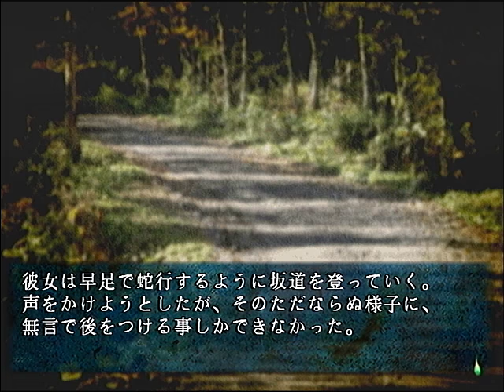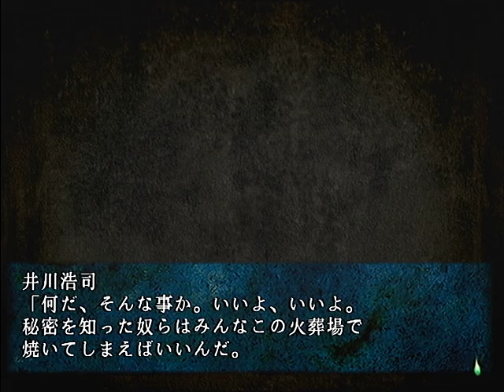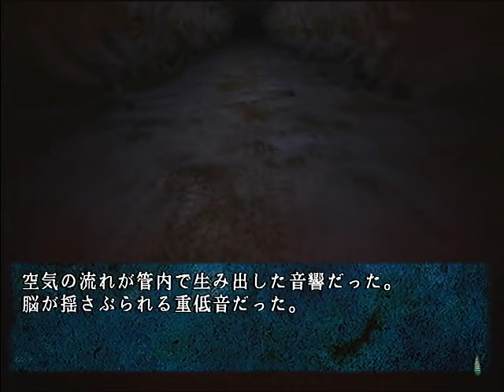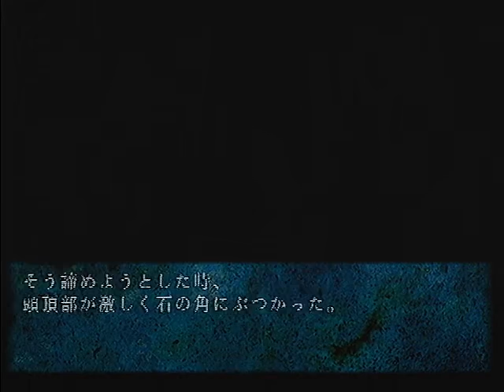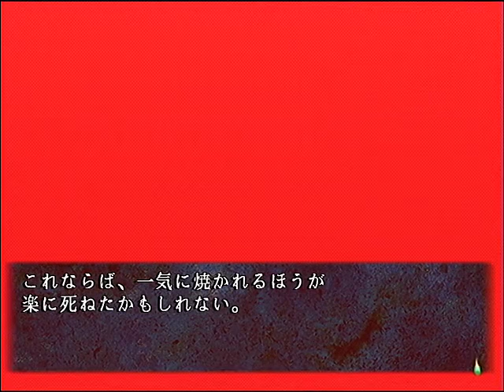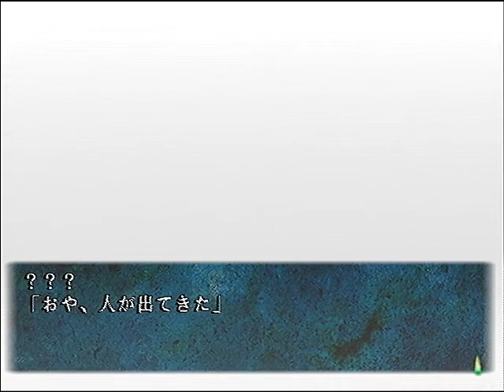伝説すぎるクソゲー『四八(仮)』を実況プレイ【part19】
四八(仮)　実況に挑戦！！

ホラーゲーム　クソゲーオブザイヤー